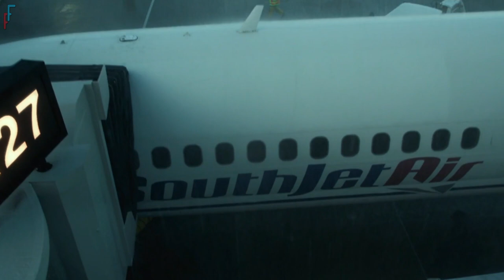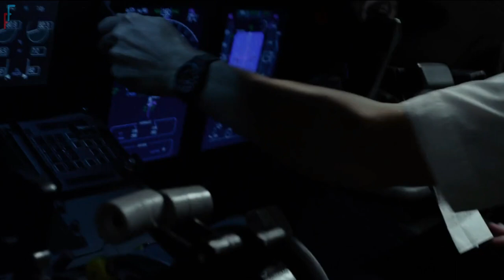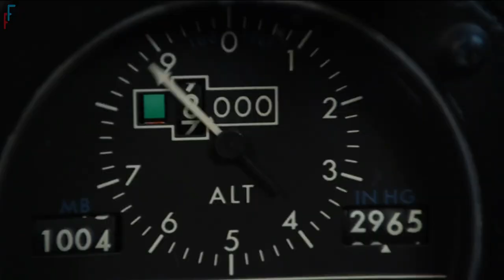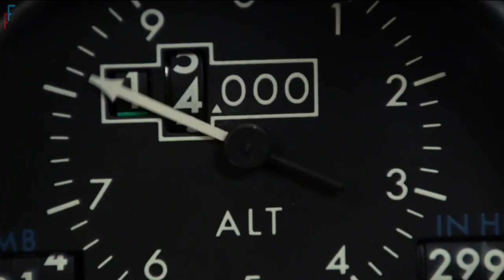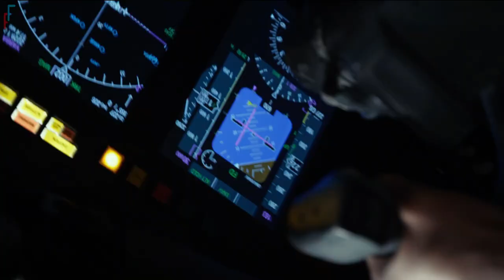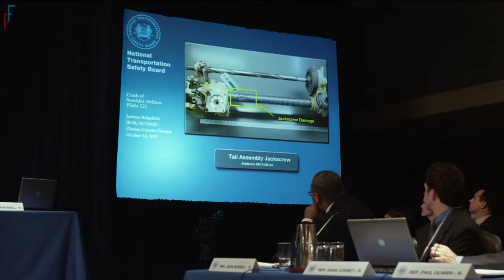Pilot Saves Lives By Flying Inverted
This stunning movie is inspired by true events. I would recommend to watch this story about a plane crash. The accident in the film was inspired by a real-life disaster, the Alaska Airlines 261 incident on January 31, 2000 served as the model for the accident in the movie. Some of the speech in the movie is remarkably similar to the CVR transcript. In an effort to stabilize the flight, the Alaska 261 pilots rolled the aircraft to an inverted posture, much like in the movie. Similar to the movie, this did not help them find the airplane. The "jackscrew" on the airplane's stabilizer was improperly maintained, which led to severe thread wear and eventually jammed the jackscrew, which was ultimately determined to be the primary cause of the disaster. The stabilizer moved to a position that required the jet to land in Los Angeles while the pilots were attempting to reach Los Angeles for an emergency landing.